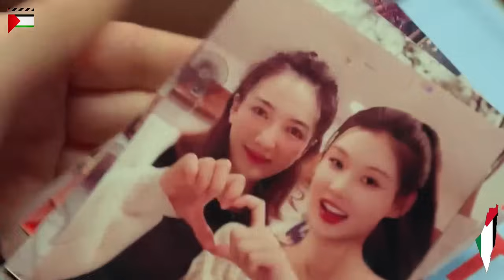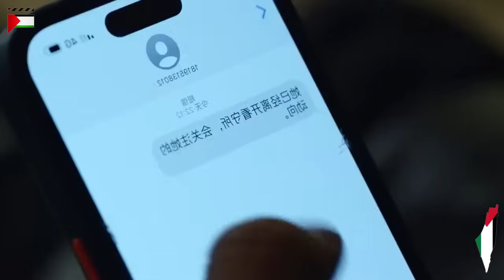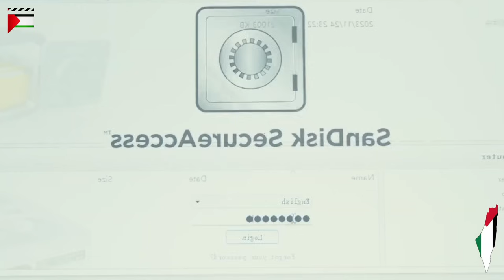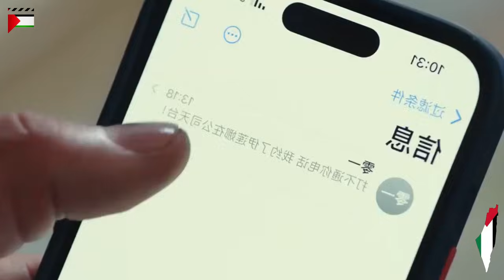بنت فقيرة بيحبها بلطجي والعصابة اللي شغال تبعها بتقرر تقتلها لكنه بيقرر يحميها ويقعدها معاه فبيته 🔥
بنت فقيرة بيقع فحبها بلطجي من العصابة الي قتلت عمتها وبيحميها منهم وبتتصدم لما بتعرف السر الي مخبيه🔥 ملخص المسلسل الصيني قضية سرية UndercoverAffair كامل

بنت فقيرة بيقع فحبها بلطجي من العصابة اللي قتلت عمتها وبيحميها منهم ولما بتدور وراه بتكتشف سر خطير 🔥 ملخص المسلسل الصيني قضية سرية UndercoverAffair كامل

تقدروا تتفرجوا علي المسلسل مترجم كامل بدون تلخيص ومترجم علي قناة @youkuarabic
⬇️⬇️ من خلال الرابط ده

متنسويش تعملوا متابعه لبيدج الفيس يا حلوين

ملخص افلام
ملخص فيلم
ملخصات افلام
ملخص فلم
ملخص الافلام
تلخيص افلام
مراجعة فيلم
ملخص أفلام
 افلام ملخصة
 ملخص افلام كورية
مسلسل كوري
مسلسلات كورية
 افلام كورية
 فيلم كورى
فيلم هندي

مسلسل قضية سرية
المسلسل الصيني قضية سرية
ملخص قضية سرية
ملخص مسلسل قضيه سريه
مسلسل undercover affair
ملخص undercover affair
ملخص مسلسل undercover affair
مسلسل عن الزواج الاجباري
ملخص الزواج التعاقدي
مسلسل صيني جديد
مسلسلات صينية عن الحب
مسلسلات صينية على يوتيوب
مسلسل رومانسي
الحب الاول
حب خفي
البطلة الفقيرة
مسلسل عن الانتقام
البطل مغرور
أحباء الطفولة
مسلسل عن حب الطفولة
مسلسل عائلي
دراما عائلية
البطل طبيب
البطلة قوية
البطلة كيوته
ملخصات مسلسلات كورية
ملخصات حلوة
افلام كوريه
مسلسل كوري
مسلسل عن الخيانة
مسلسلات صينية 2024
مسلسلات صينية 2023
مسلسل صيني عن المدير المغرور
مسلسل عن بطلة باردة
مسلسل صيني رومانسي
قصة رومانسية
مسلسل كوري
ملخص مسلسلات كوريه
ملخصات افلام
مسلسلات كورية
ملخص مسلسل كوري
مسلسل صيني
ملخص مسلسل
ملخص كوري
ملخصات مسلسلات
مسلسل كوري ملخص
ابوفلة